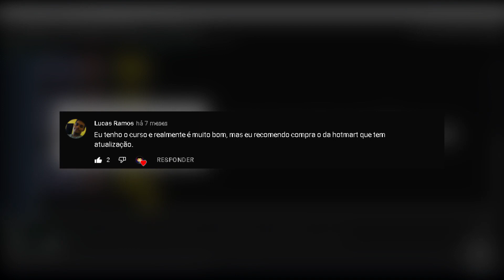Quais Personagens irão aparecer em JURASSIC WORLD TEORIA DO CAOS!? Nova Série em 2024!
Vídeo Sobre Quais Personagens irão aparecer em JURASSIC WORLD TEORIA DO CAOS!

Nova Série animada dá sequência aos eventos de Jurassic World: Acampamento Jurássico, e estreia em 2024.

Em A Teoria do Caos, após o parque ser fechado, uma nova era do caos começa. O teaser não revela muitos detalhes sobre a trama, mas é possível observar que, como diz a regra em toda a franquia Jurassic, um dinossauro foge do controle dos humanos e toca o terror na sociedade.

Instagram, Facebook e Twitter ✅ @Maxoneplay

Obrigado a todos pela audiência fiquem com Deus e até a próxima.